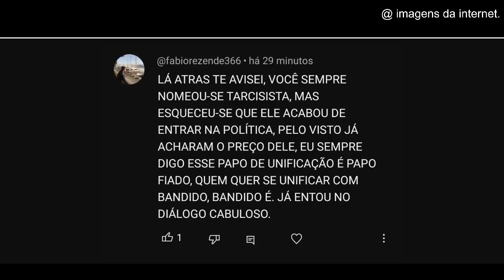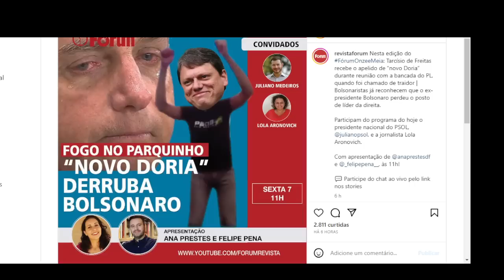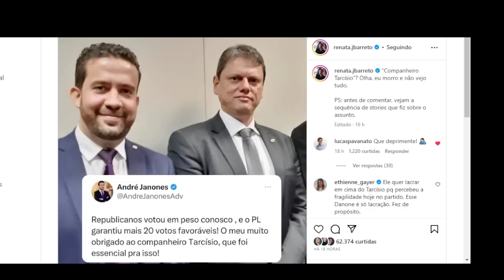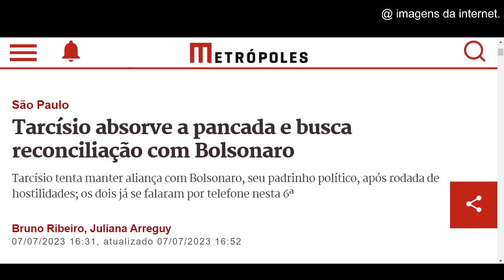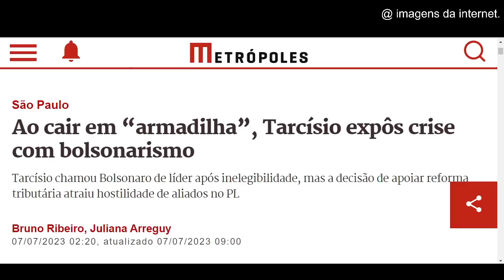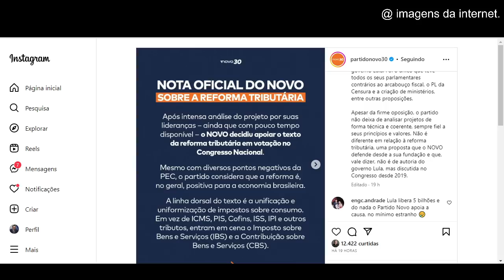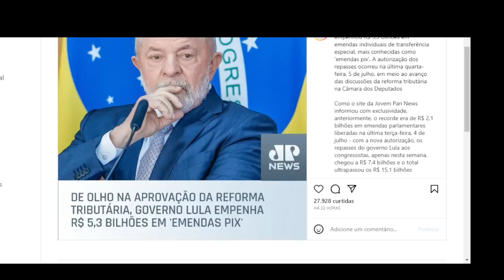#4 A ARMADILHA! PT PREPARA EMBOSCADA CONTRA O BOLSONARISMO! TARCÍSIO, BOLSONARO, LULA E JANONES!